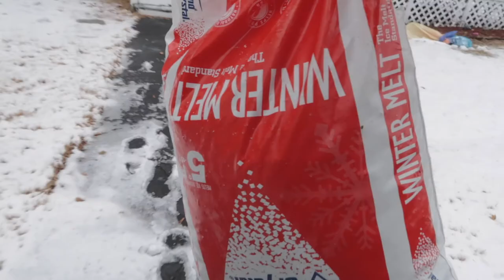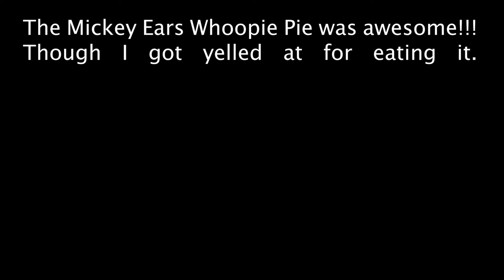They Had To Come Home At Some Point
The Kids spent the night away.. They had to come home at some point! Also, coffee, broll, timelapses... No Taco's, but I wish there were.